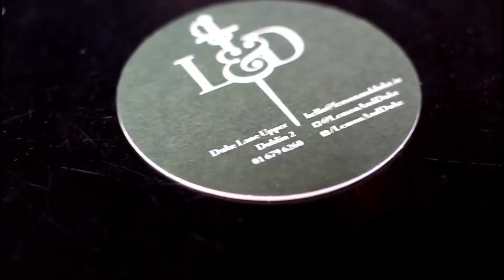Kira’s Hen Party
Dublin 2018